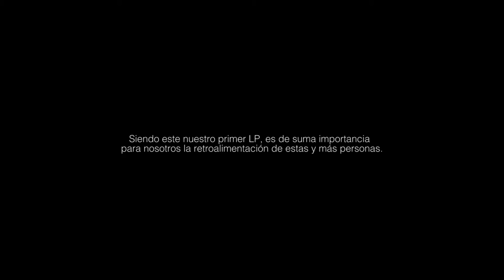VANAVARA - EL EVENTO TUNGUSKA (listening video)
Tras el lanzamiento de "El Evento Tunguska" quisimos invitar a algunos amigos, músicos y público en general a escuchar parte del disco. Les pedimos que nos dieran sus impresiones y este video fué el resultado...

Muchas gracias a todos los que colaboraron:

José Padilla "Pastas" - Ing de audio, Bajista en CNVS, creador de la marca de pedales "ONE POT"

Andés Hurtado - Titular del programa "NARANJA OBSCURO" Exa FM

Alex Mendoza - Voz y guitarra en DISIDENTE

Joe Borunda - Guitarra en HELLO SEAHORSE!

Video por Diego Urban
URBN STUDIOS